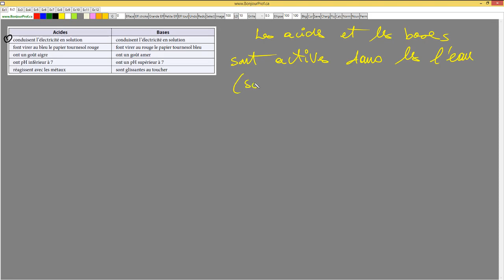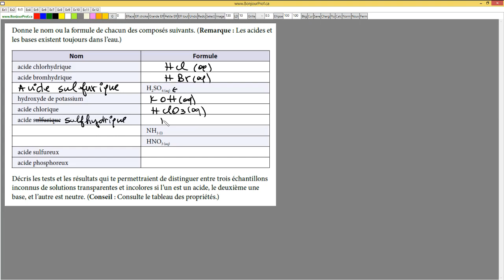Unite 3 Lecon 16 propriete des acide et des base partie 1 2017 12 09 13 11 51